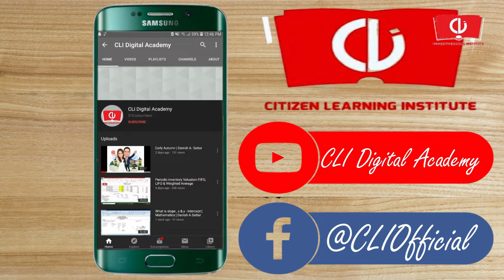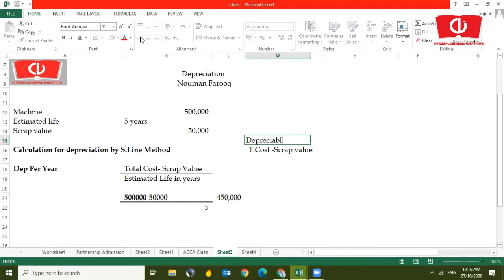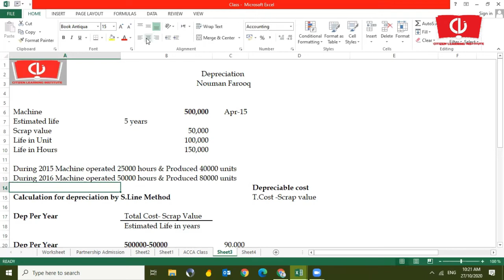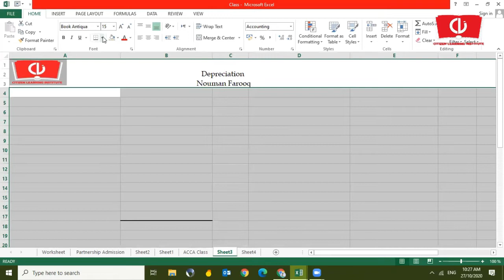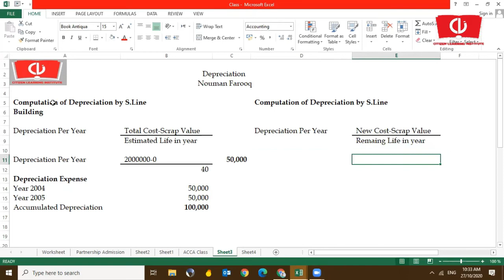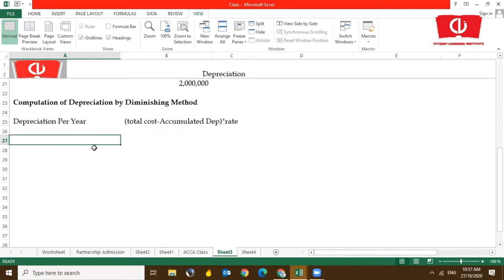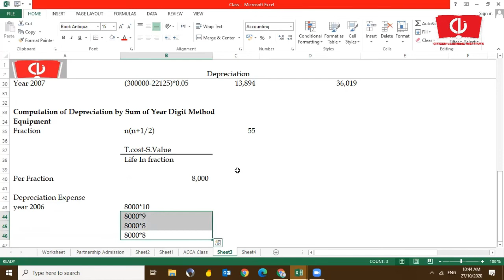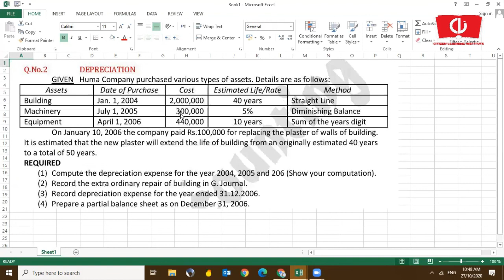Depreciation Basic Concept & Methods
Straight-line Method
Straight-line depreciation is the most simple and commonly used depreciation method.
In Straight Line depreciation charged on depreciable cost (Total cost less scrap value)

Depreciation Per Year= total cost - Scrap value / Estimated Life In year.

Hours & Unit Method also part of Straight-line Method.

Diminishing Method
Reducing balance depreciation changes the amount of depreciation charged over time. It is considered an 'accelerated' depreciation method.

In diminishing depreciation charged on book value.

Depreciation per year = (total cost - Accumulated Depreciation)*rate.

Book value also know as written down value or carrying amount
Total cost - Accumulated Depreciation = book value.